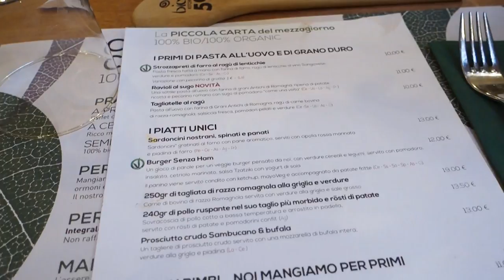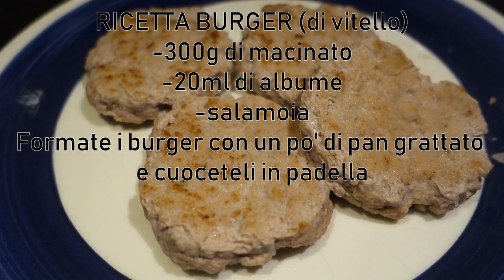What I eat in a day #74| TRASPARENZA nelle collaborazioni? Io preferisco essere onesta...